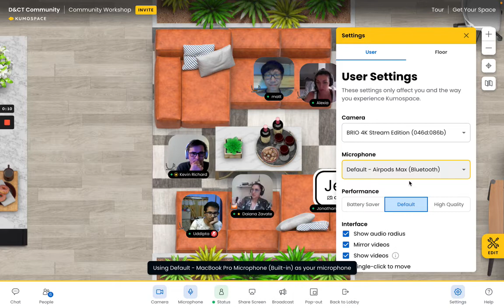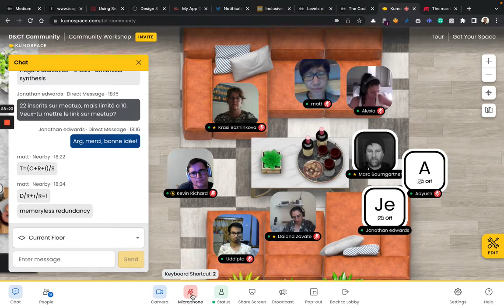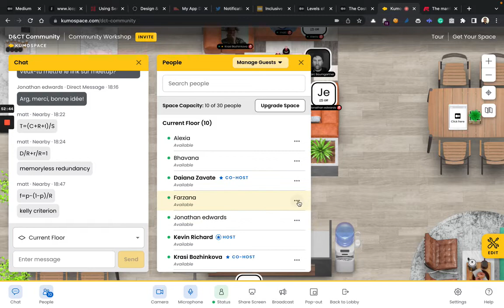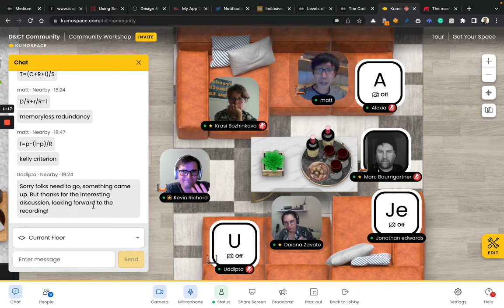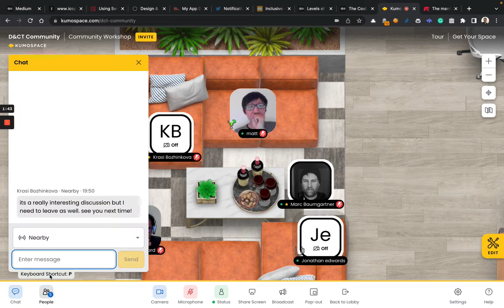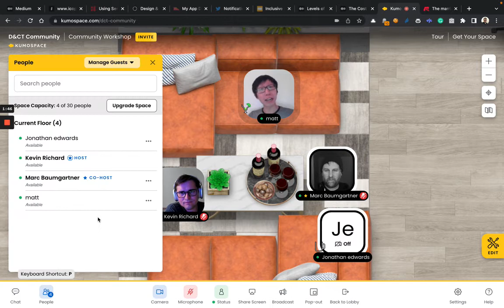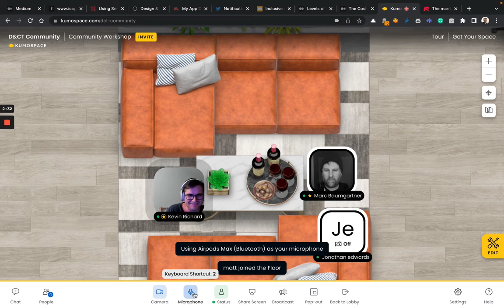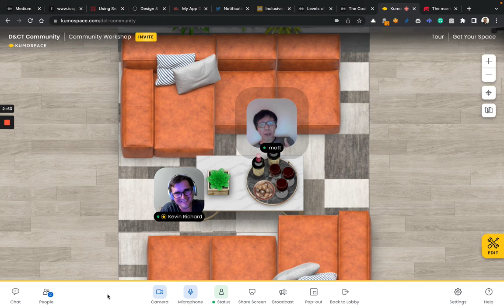The marriage of design & philosophy – a community discussion.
Hey, we need to discuss. No seriously. Design and philosophy seem to be two different things, right? One is about thinking, and the other about doing... or are they?

How can we link back design practice and philosophy?
What are the possible pain points of doing so? And what are the benefits of such a marriage?

This event is the first of a series of discussions on design and philosophy, when it is relevant to link them together, how one strengthens the other (and vice-versa), what are their weaknesses, etc.